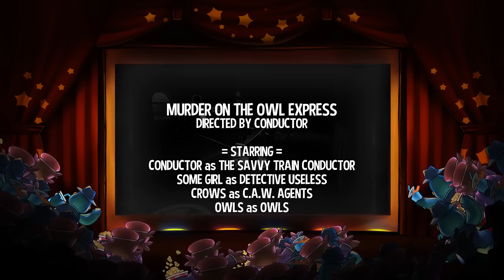A Hat in Time - 7 - era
oh boy, sorry about this episode being like three episodes long :O
this time thing is just really involved, there's a whole scenario going on. Like I think that the whole thing is very holistic and it doesn't seem right to cut it so... here we go.